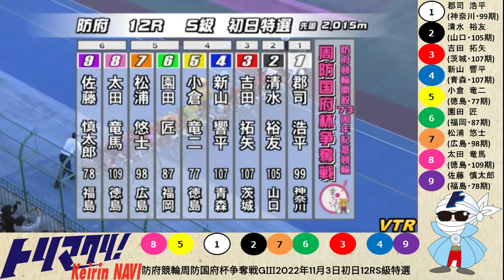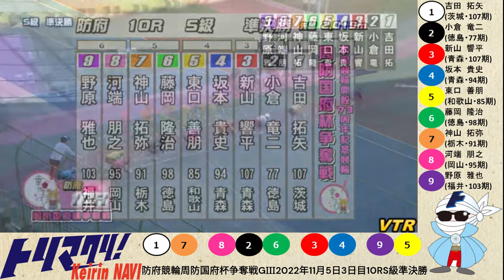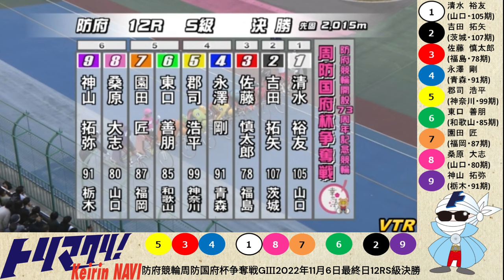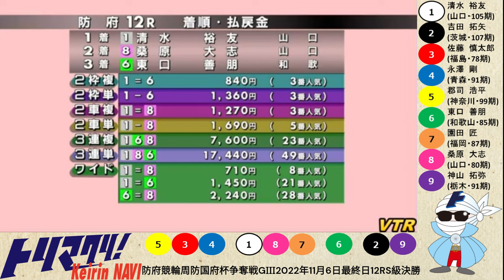グレードレースPLAYBACK【防府競輪 2022/11/3～6】特選・準決勝・決勝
00:00　オープニング+初日12RS級特選
01:32　3日目10RS級準決勝
03:03　3日目11RS級準決勝
04:24　3日目12RS級準決勝
05:53　最終日12RS級決勝+エンディング

トリマクリでは防府競輪周防国府杯争奪戦GⅢのMINI SPECIALCONTENTSを開設中！